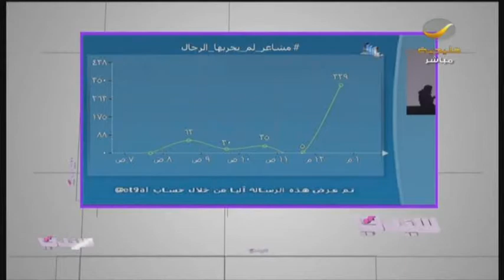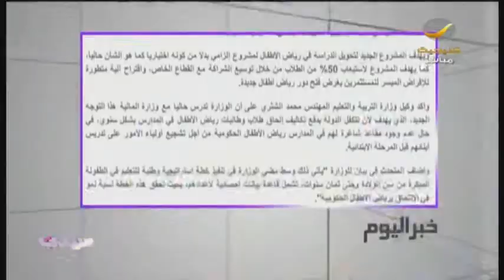التربية_والتعليم تخطط لإلزامية رياض_الأطفال+دوام الفترتين في المراكز الصحية يعود من جديد